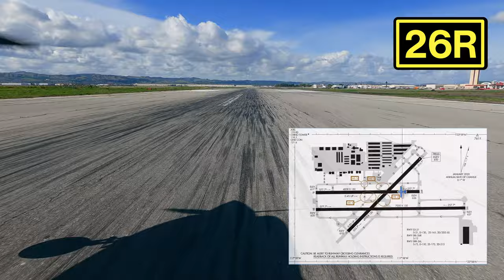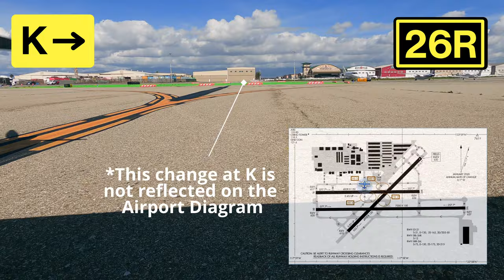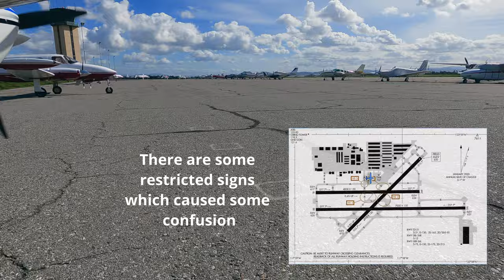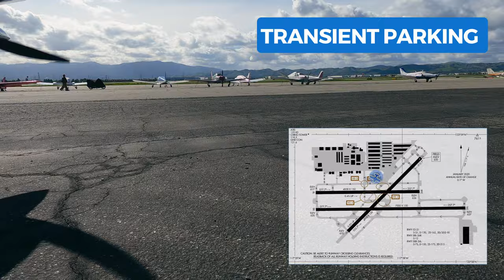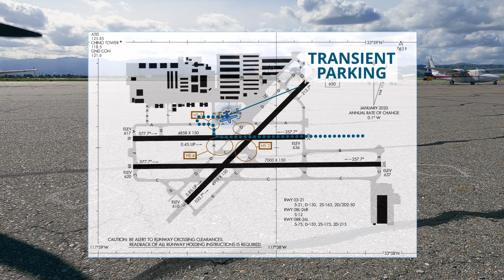Chino Airport (KCNO) | WHERE’S TRANSIENT PARKING | Chino, California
Fly with us into super friendly Chino Airport on Runway 26R.

We navigate a NEW taxiway and ask Tower to confirm the location of transient parking so you don’t have to!

Avgas, snacks and cold drinks are available at Flying Tigers, located to the east of Tower. This is a great FBO with friendly staff and a nice place to planespot.

Overnight Fee
$5/night

Why is it so hard to find Transient Parking??
It’s not labeled on the Airport Diagrams and sometimes there isn’t a Tower to guide you to the right spot
We help Pilots find the important things at an Airport – Transient Parking, Fuel and Food